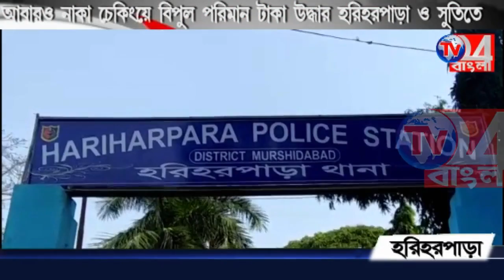ভোটের মুখে পুলিশের নাকা চেকিংয়ে আবারও লক্ষাধিক টাকা উদ্ধার হরিহরপাড়া ও সুতিতে